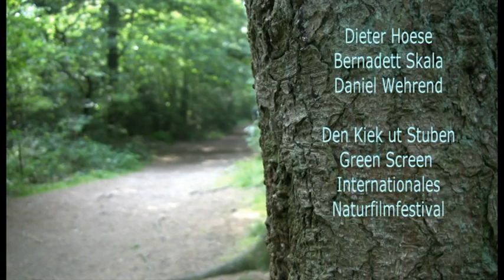Traumberuf Tierpfleger (2012)